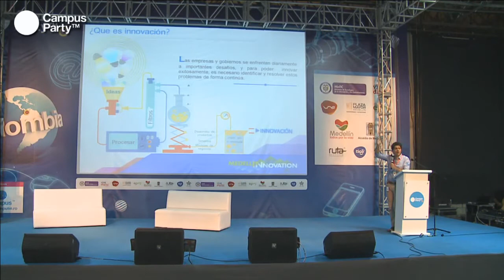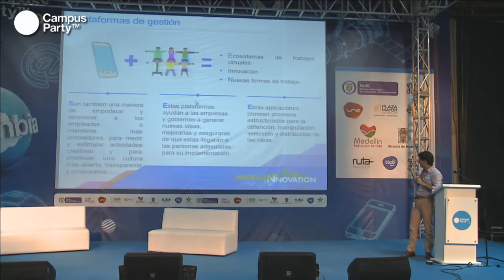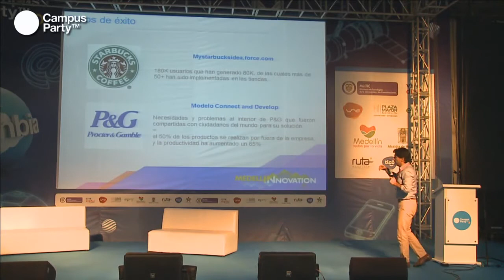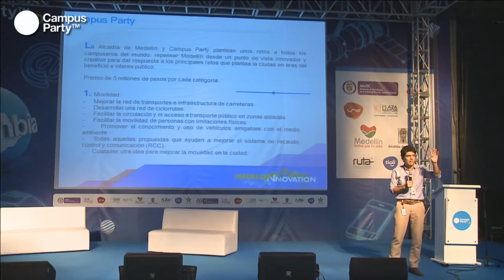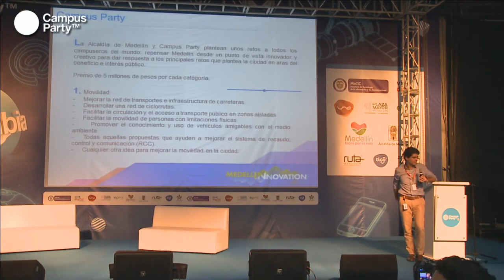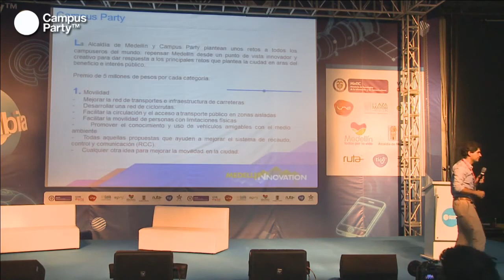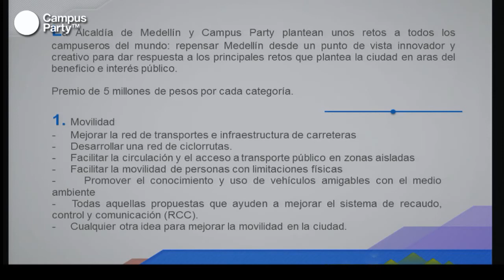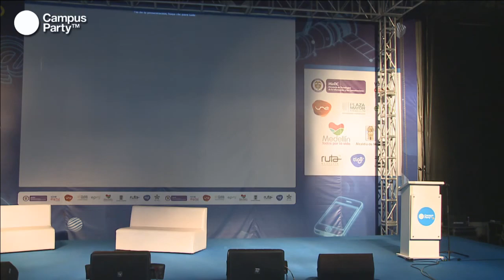CPCO6 - Medellín la más innovadora